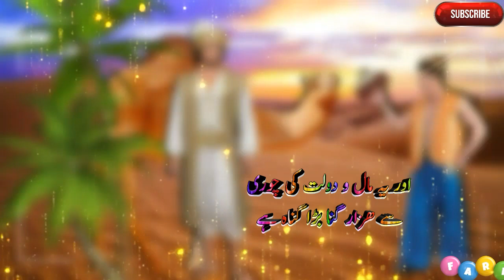Ikhkaqi kahaniya|Moral Stories|Islamic Moral Stories|Salahuddin ayubi storyi|Aik khubsoorat Naseehat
Aj ki video ka topic hai Chor ki emandari

 is video mein main ne aik short story hindi urdu mein di hai jo ak chor k bare mai hai jis ko raste mai sy ak batwah milta hai jis ko chor Utah Lata hai
pr jb batwah khul kr dikhta hai to usmai qurani Ayat bhi majud hoti hai chor wo batwah us k malik ko dy data hai our bolta hai mai dolat ka chor hon eman ka chor nahi .

umeed hai yeh life changing video aap ki life mein ghery neqas chory gi agr video achi lgy to asy like krin share krin aur comment zaroor dain. thanks.